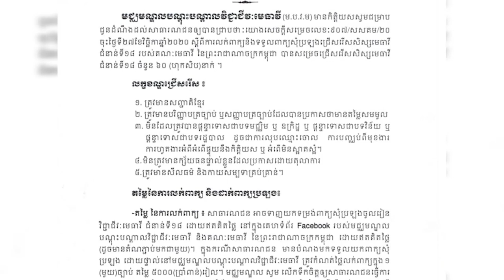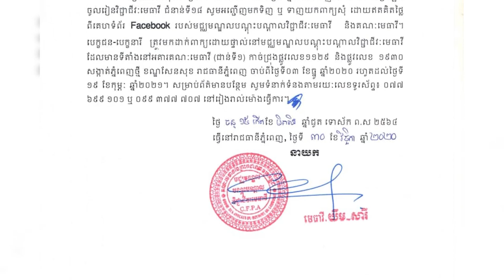youtube video #-FiYgi0MQj0